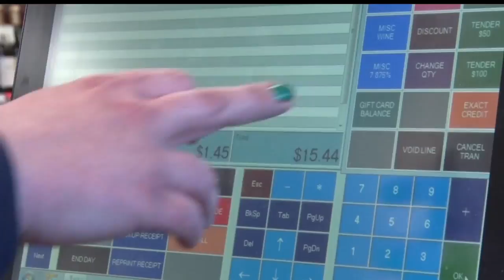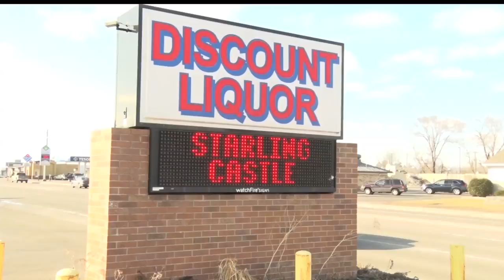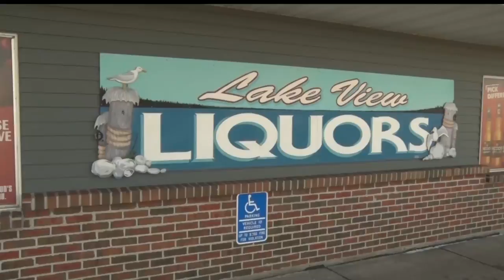City Of Bemidji Debating Opening Liquor Stores On Sunday